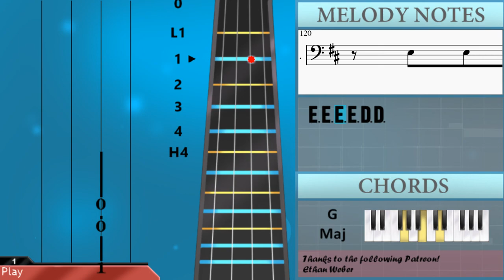How to play Unbreakable by Faydee ft Miracle on Cello (Tutorial)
Comment and let us know how the videos have helped you. It keeps us going! :)The easiest way to learn how to play Unbreakable by Faydee ft Miracle on the cello. It's a cello tutorial for Unbreakable by Faydee ft Miracle.

EasyCelloLesson teaches you to play the your favorite instrument, through easy and simple animation so that you too can learn how to play Unbreakable by Faydee ft Miracle on the cello easily. A cello tutorial with visual animation graphic.

Chords of Cello arrangement:
B Min   A Maj   A Maj   G Maj   B Min   A Maj   A Maj   G Maj
G Maj   A Maj   B Min   D Maj   G Maj   A Maj   B Min   B Min
D Maj   A Maj   G Maj   B Min   D Maj   A Maj   G Maj   B Min
A Maj   A Maj   G Maj   B Min   A Maj   A Maj   G Maj   B Min
A Maj   A Maj   G Maj   G Maj   A Maj   B Min   D Maj   G Maj
A Maj   B Min   B Min   D Maj   A Maj   G Maj   B Min   D Maj
A Maj   G Maj   B Min   D Maj   A Maj   G Maj   B Min   D Maj
A Maj   G Maj   B Min   A Maj   A Maj   G Maj   B Min   A Maj
A Maj   G Maj   B Min   A Maj   A Maj   G Maj   B Min   D Maj
A Maj   G Maj   B Min   D Maj   A Maj   G Maj

Melody notes of Cello:
E3       C#3   A2
E3       C#3   A2
E3       C#3   A2
E3       C#3   A2
F#3     B2   C#3
D3   D3 D3 C#3 B2 A2 A2
C#3   A2   D3 D3 C#3 B2 A2
C#3   C#3   D3 D3 C#3 B2 A2
B2     B2   C#3
D3   D3 D3 C#3 B2 A2
C#3   C#3   D3 C#3 B2 A2
B2   D2 B2   E3
B2 D3 C#3 D3 C#3 B2
C#3 B2 C#3 B2 C#3 B2 A2
B2     B2   E3
B2       D3 F#3 F#3
G3   G3 G3 F#3 D3 D3
E3 F#3 E3   F#3 G3 F#3 D3 D3
E3 F#3 E3   F#3 G3 F#3 E3 D3
E3 F#3 E3   F#3 D3 F#3 F#3
G3   D3 D3 D3 D3 D3
E3 E3 E3   E3 E3 E3 E3 E3
F#3 F#3 F#3   B2 C#3 D3 C#3   B2
C#3 B2   A2 D3 E3 F#3 E3
F#3 E3 E3       E3 E3
E3 D3 D3     B2 D3 E3
F#3   F#3       F#3 F#3
F#3 E3 E3 D3 E3   B2 A3 F#3
F#3 E3 E3 D3 E3   E3 E3
E3   F#3   F#3   D3 D3 A3
F#3     E3   B2 A3
F#3     E3
E3 E3 E3 E3 D3 D3 B2 A3
F#3     E3
E3       C#3   A2
F#3     B2   C#3
B2     B2   C#3
C#3   A2   D3 C#3 B2 A2
C#3   C#3   E2 E3 D3 D3 C#3
B2     B2   E3
F#3     E3
F#3     E3
B2 B2 B2 B2 B2 B2 D3 B2 B2 D3
B2 B2 B2 C#3 A2 A2 C#3
B2 B2 B2 B2 B2 C#3 B2 A2 C#3 B2
A2 B2 B2 B2 B2 A2 B2 B2 A2 B2
B2 B2 B2 D3 B2 B2 B2 B2 B2 B2 C#3 A2
B2 B2 B2 B2 D3 B2 B2 B2 B2 B2 C#3 A2